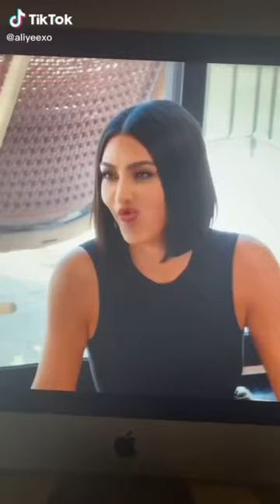Hilarious pouting filter!!! | TikTok 2021 compilation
Hilarious TikTok effects to enlighten your day